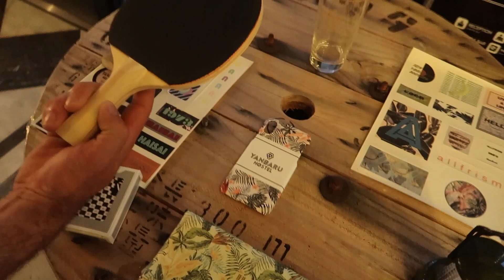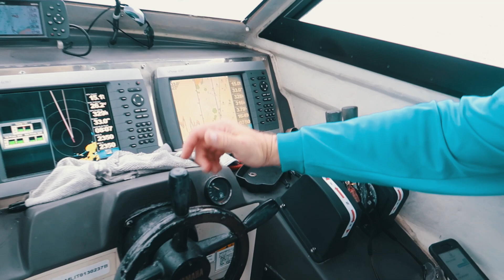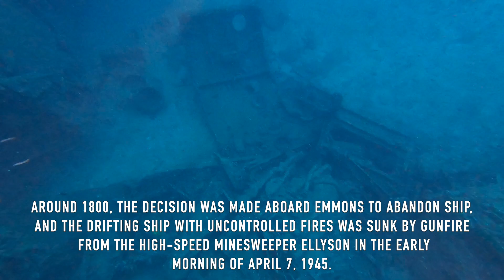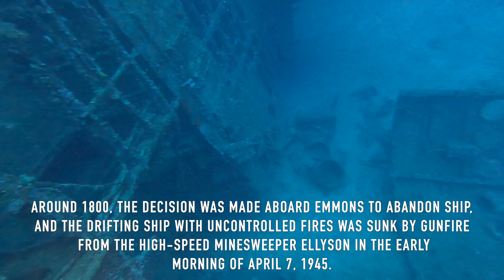Deep Ocean Scuba Diving Exploring Sunken WWII Ship (Okinawa, Japan)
This dive we dive the USS Emmons. A WWII ship that was sunk here during the battle of Okinawa Japan. This is an incredible thing to see and I hope you enjoy it as much as I did!

25 years old living in Okinawa Japan with the USAF.
I’m at tattoo addicted scuba diver that likes to share my life and experiences through YouTube.
This is what happens when bored becomes a video.